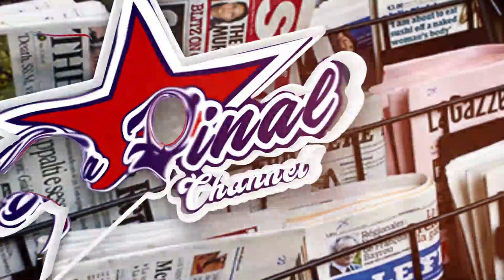OBUSIKA BWANKOMYA KU MUGO GWA NTAANA. EYASIMATTUKA AMAGOMBE OLWO BUSIKA ALOJJA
TRENDING STORY